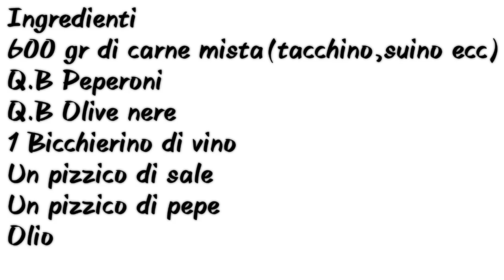Carne con Peperoni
Ingredienti
600 gr di carne mista(tacchino,suino ecc)
Q.B Peperoni
Q.B Olive nere
1 Bicchierino di vino
Un pizzico di sale
Un pizzico di pepe
Olio
🍰Instagram☆Dolce☆:dolcedeliziaitalia
🥫Instagram☆Salato:dolcedeliziaitaliasalato